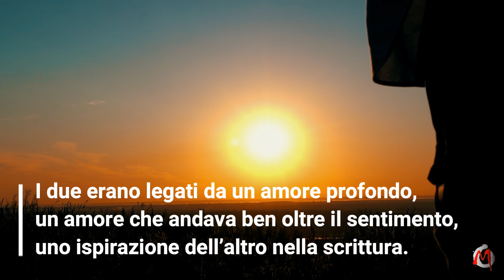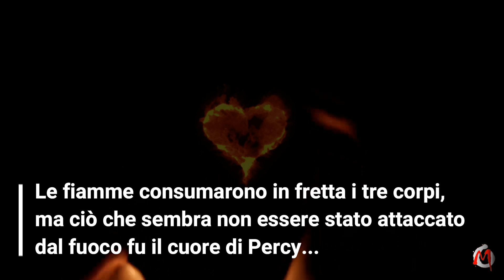Mary Shelley autrice di “Frankenstein” e il suo Macabro Segreto (DA NON PERDERE)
Mary Shelley autrice del famoso romanzo gotico “Frankenstein” dei primi anni dell’ottocento ha stupito il mondo con la sua creazione, un mostro rianimato composto da varie parti di corpi senza vita. Ma quello che in pochi sanno è che lei stessa per gran parte della vita ha custodito un segreto altrettanto macabro…

Faccelo sapere in un commento.

Al prossimo mistero…

ATTREZZATURA MONTAGGIO AUDIO e VIDEO UTILIZZATA (Consigli per gli acquisti)

Scheda Video
Scheda Audio
Microfono Rode Videomic Pro+
Pannello fonoassorbente microfono
Casse Studio
Software Fotoritocco
Software Montaggio/Editing videoi

Videos

montaggio video eseguito con l’ausilio di alcuni filmati scaricati dai siti web Videvo.net e Videezy.com